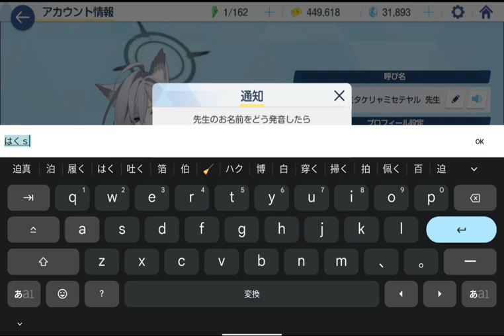【ブルアカ 呼び名シリーズ】白菜かけますね 先生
シッテムの箱に入ると、
お風呂場があったんだよな(存在しない記憶)